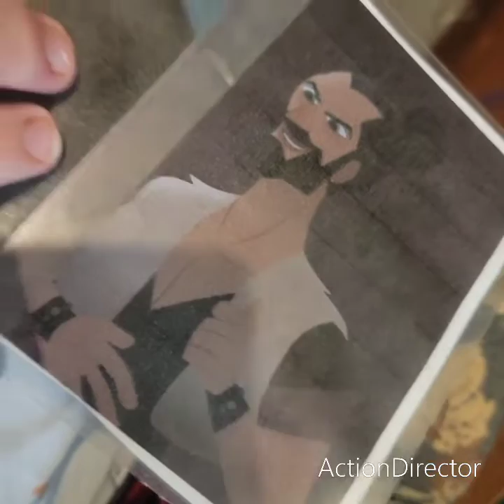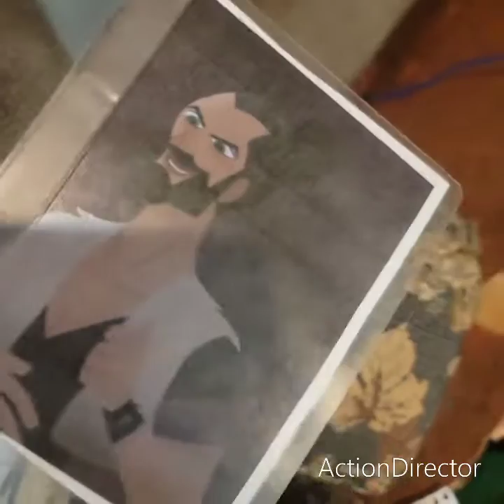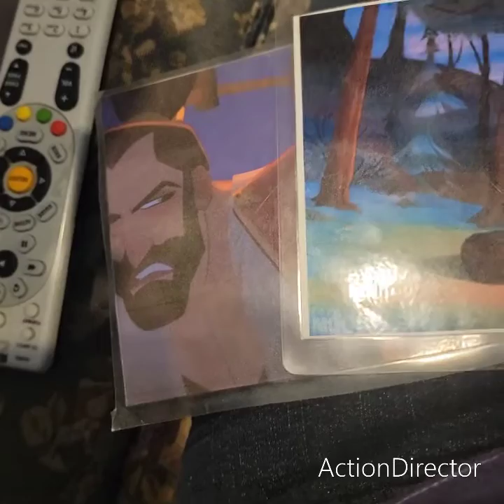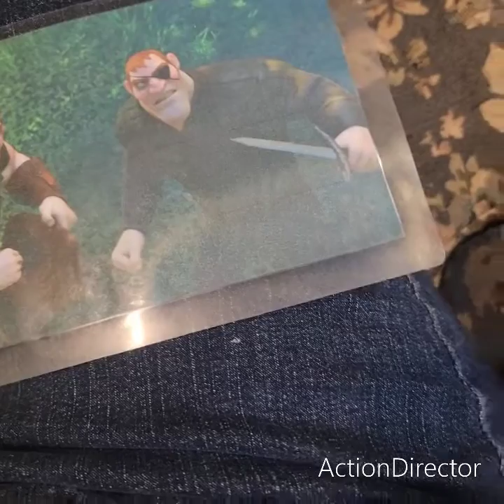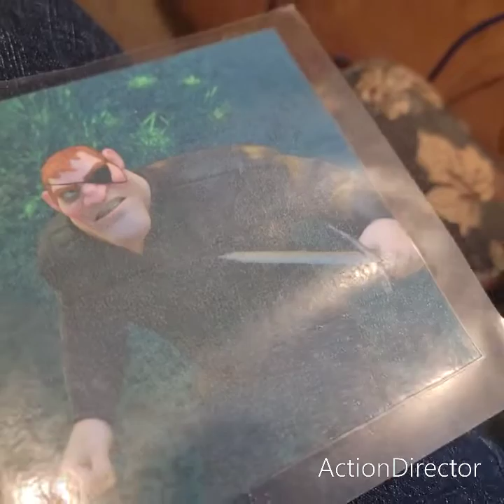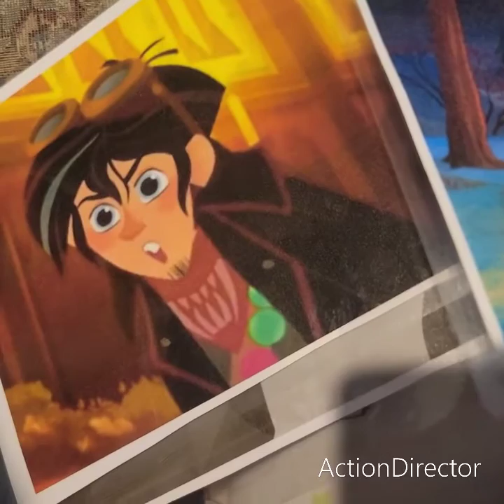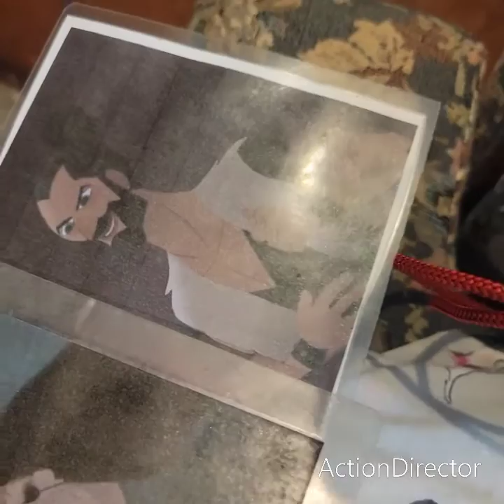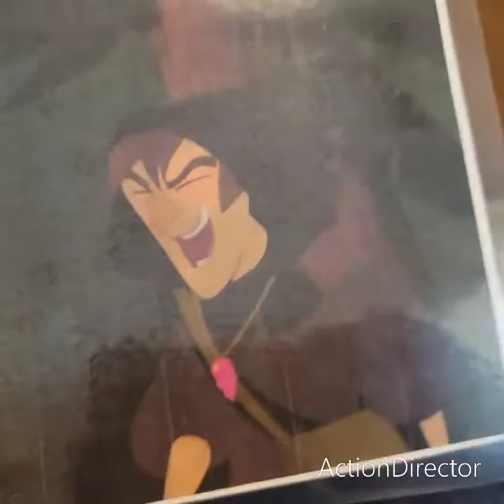the villains evil plan on February 26th 2023